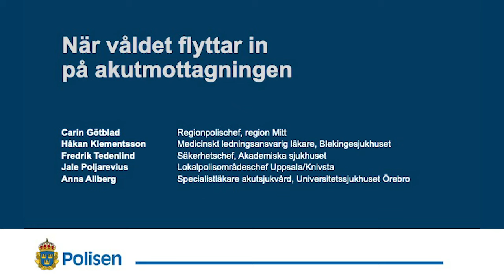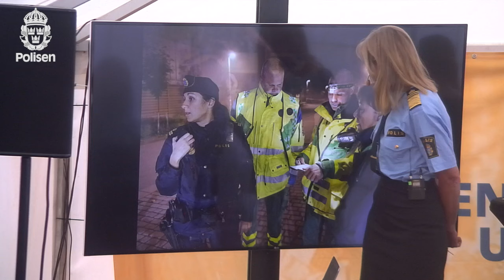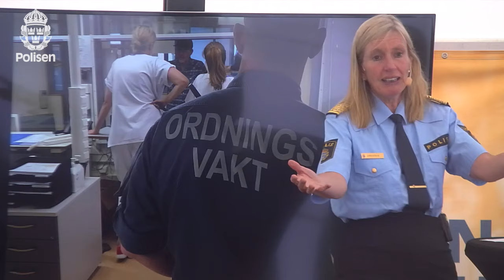När våldet flyttar in på akutmottagningen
Det grova våldet ökar, hot och våld mot blåljuspersonal ökar och att det inom akutsjukvården krävs allt fler åtgärder för att kunna bedriva en trygg verksamhet när skottskadade gängkriminella vårdas. Kan blåsljusverksamheten skötas säkert?

Fredag klockan 21:38. En uppgörelse mellan två kriminella gäng i ett bostadsområde, skottlossningar och två personer uppges vara skjutna. Polis och ambulans larmas. Den här gången fick ambulansens personal arbeta ifred och kunde utan problem köra fram till de skadade för att rädda liv. Många boende samlas vid brottsplatsen och flertalet mobilkameror riktas nu mot poliserna och ambulanssjukvårdarna. Stämningen är upprörd, det är inte första gången det skjuts i området, men ingen har sett något eller vill prata med polisen. De två skottskadade körs med ambulans till akutmottagningen. Flera medlemmar från de två grupperingarna samlas snabbt vid sjukhuset. Stämningen är upprörd och hotfull… vad händer nu? Ett seminarium om våldskriminella och blåljusverksamhet, om samarbete mellan polis och akutsjukvården, om samhällsutmaningarna och lagstiftningen.

Medverkande:
Carin Götblad, Regionpolischef, Polismyndigheten
Håkan Klementsson, Medicinskt ledningsansvarig läkare, Blekingesjukhuset
Fredrik Tedenlind, Säkerhetschef, Akademiska sjukhuset
Jale Poljarevius, Lokalpolisområdeschef Uppsala/Knivsta, Polismyndigheten
Anna Allberg, Specialistläkare akutsjukvård, Universitetssjukhuset Örebro